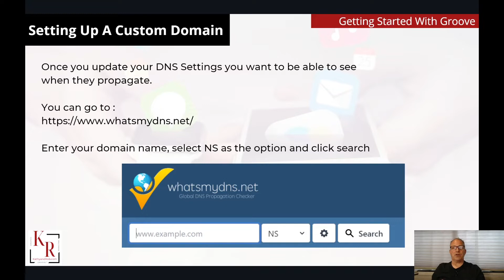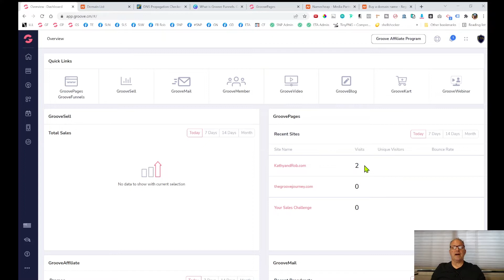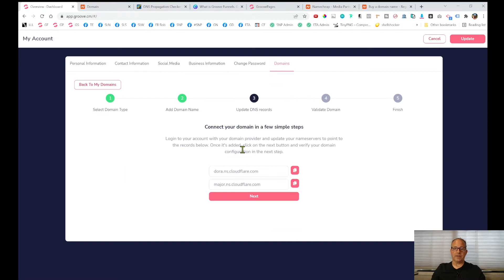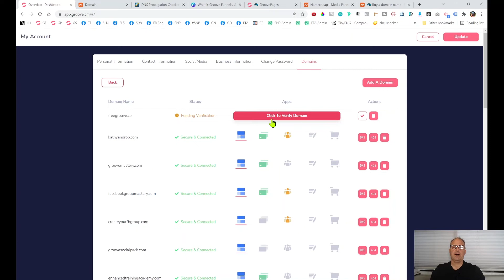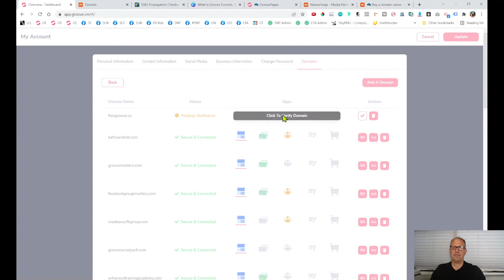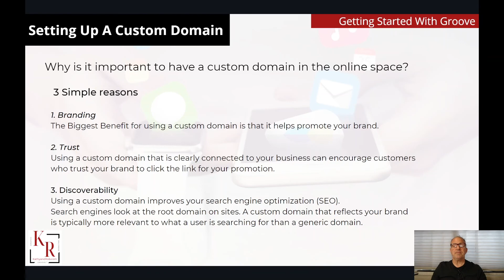How to Setup Custom Domain on Groove | Groovefunnels Tutorial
In this video we’ll walk you through:
- groove pages custom domain
- groove funnels custom domain
- how to connect custom domain groove funnels

00:00 Intro
00:25 Best Place to get your domain
00:50 WhatsMyDNS.com
01:08 Navigate to Domain Settings in Groove
01:40 Manage Domain Settings in Namecheap
02:04 Add Domain in Groove
02:26 DNS Settings
03:28 Verify Your Domain
04:47 Why is it important to have a custom domain

We provide training and mentorship on how to create and sell your own digital products using GrooveDigital GrooveFunnels and help you succeed.

Our goal is to help you make the best purchasing decisions, however, the views and opinions expressed are ours only. As always you should do your own due diligence to verify any claims, results and statistics before making any kind of purchase. Clicking links or purchasing products recommended